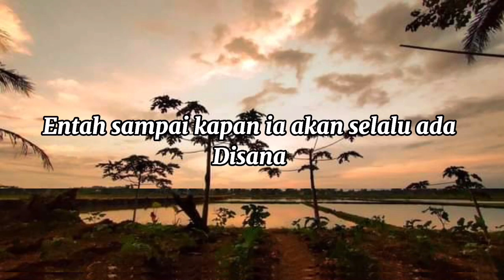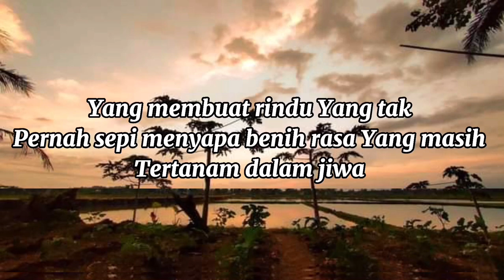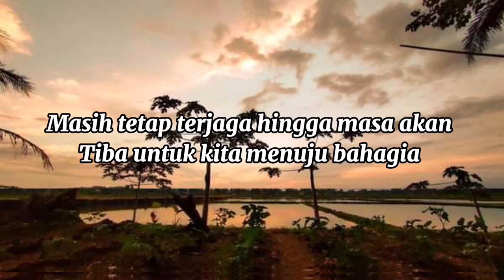Terungkap Dalam Kata By -Bermelody-Musikalisasi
Sekedar Hiburan
Terungkap Dalam Kata
Terungkap Dalam Kata
Terungkap Dalam Kata
Maaf bila banyak kekurangan mohon
Di maklumi. 😊trimakasih banyak Yang telah sudi menonton
Semoga kebaikan Di balas sama Yang kuasa Amiiin 🤲